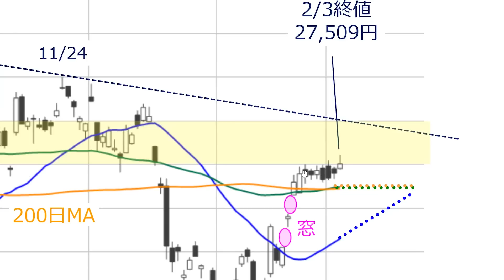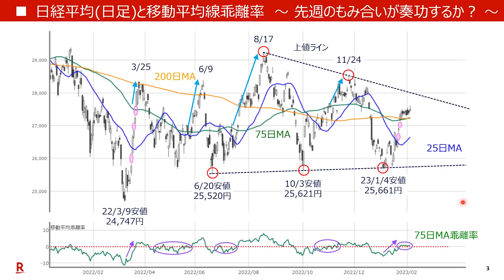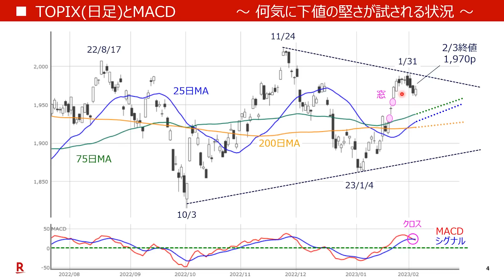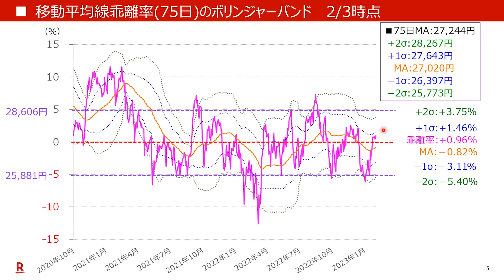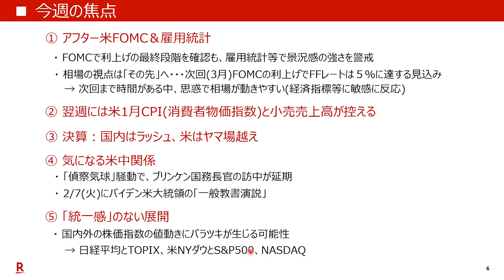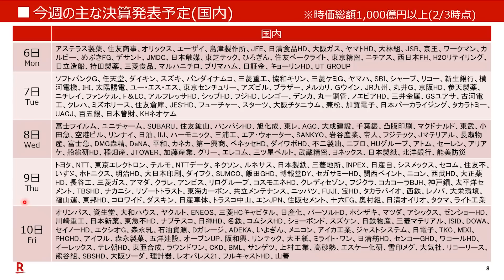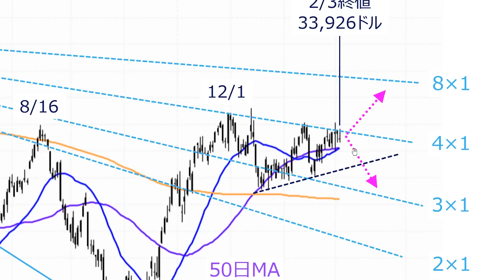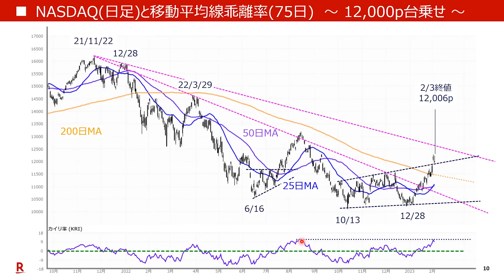【テクニカル分析】今週の日本株 思惑先行で揺れ動く相場～「統一感」のない値動きに注意～‹チャートで振り返る先週の株式市場と今週の見通し›（土信田 雅之）【楽天証券 トウシル】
［今週の日本株］思惑先行で揺れる株価、「統一感」のない値動きに注意！

00:00　オープニング
00:27　日経平均(日足)とMACD　～27,500円の攻防からの上値トライなるか？～
02:18　日経平均（日足）と、移動平均線乖離率　～先週のもみ合いが奏功するか？～
04:35　TOPIX（日足）とMACD　～何気に下値の堅さが試される状況～
06:12　移動平均線乖離率（75日）のボリンジャーバンド　2/3時点
07:23　今週の焦点
13:52　今週の主な予定
14:51　今週の主な決算発表予定（国内）
15:15　NYダウ（日足）とMACDの動き　～堅調だが上値は重たい～
17:39　NASDAQ（日足）と移動平均線乖離率（75日）　～12,000p台乗せ～